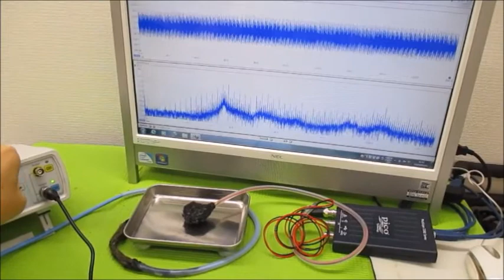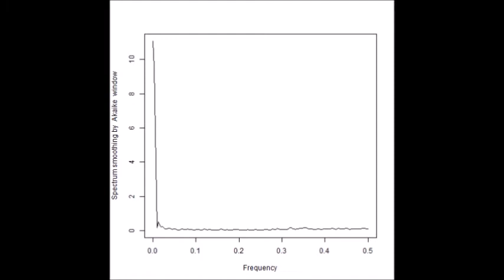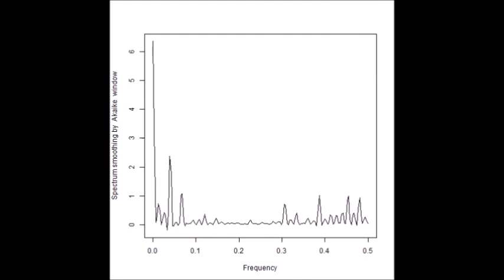非線形振動現象をコントロールする超音波技術 Ultrasonic-labo